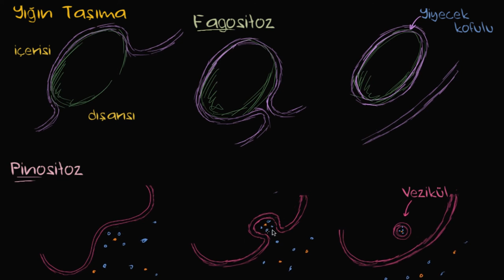Endositoz, Fagositoz ve Pinositoz (Biyoloji / Zarlar ve Taşınım)